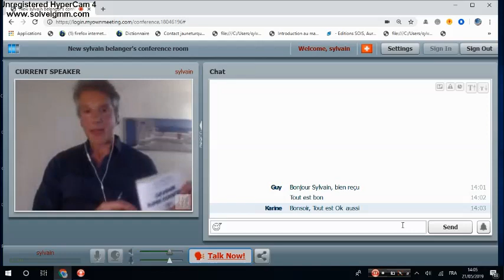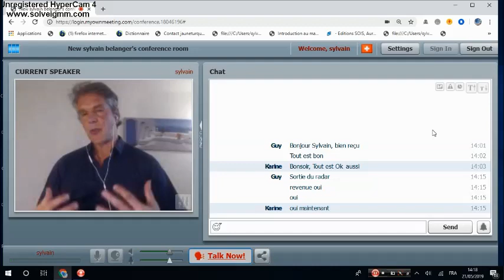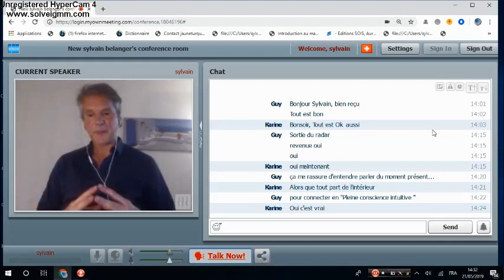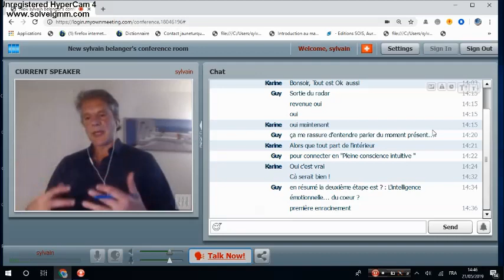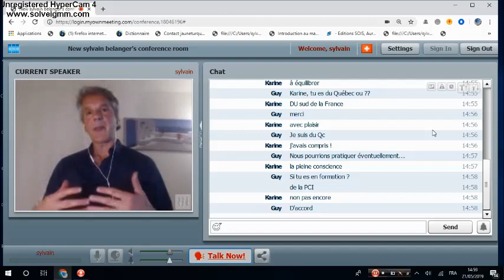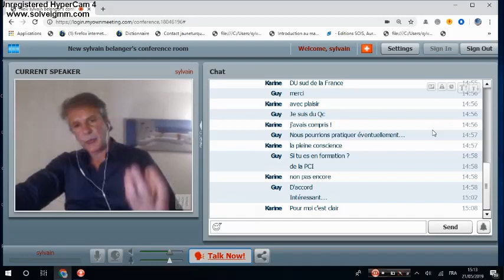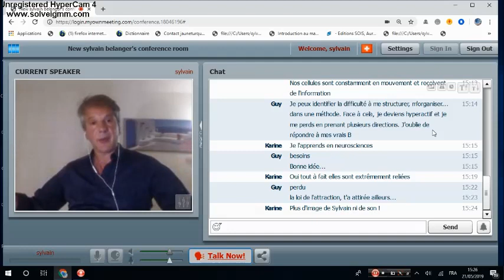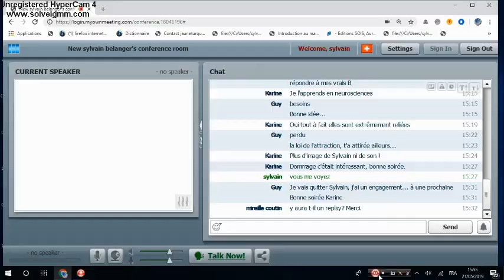Conférence. Découvrez les sept étapes permettant la supraconscience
Lors de cette conférence, je vous fais découvrir les sept étapes permettant accéder a la supraconscience. Développez l`ouverture intuitive du coeur, développer les ondes cérébrales harmonieuses pour vivre dans l`instant présent, équilibrer votre système nerveux,  optimiser votre potentiel santé,  favoriser la connaissance de soi, déprogrammer pour accéder aux potentiels, rétablir les flux énergétiques.